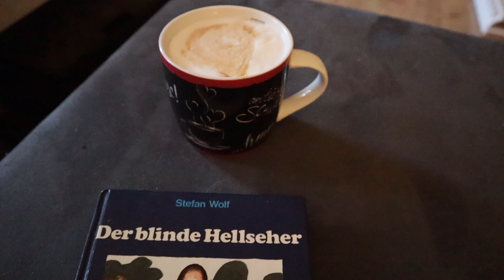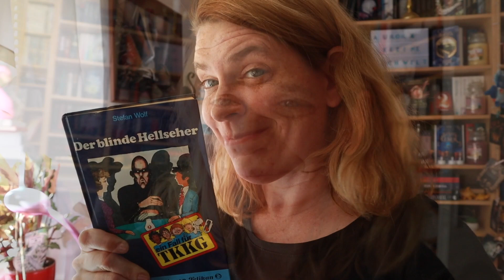[Vlog] Neue Videoplanung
Erwähnte Bücher*:

► TKKG #2: Der blinde Hellseher - Stefan Wolf
► Die kleine Sommerküche am Meer - Jenny Colgan

00:00 Intro
00:14 Der Samstag beginnt
02:38 Der Plan für heute und generell
04:27 Ein großer Dank an euch
04:56 Videoplanung
06:47 Lesezeit
07:28 Mittagessen
08:00 Abendrunde mit lustigen Begegnungen
09:43 Schock bei der Gehaltsaberechnung